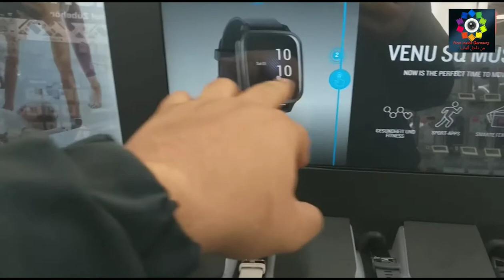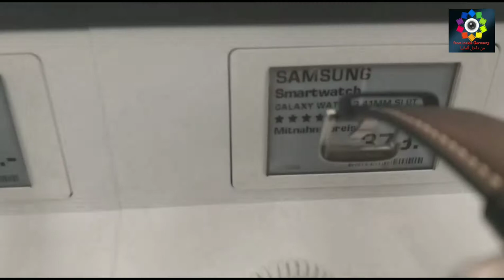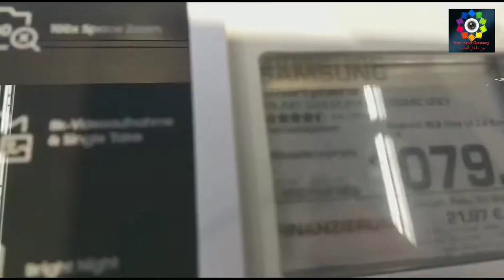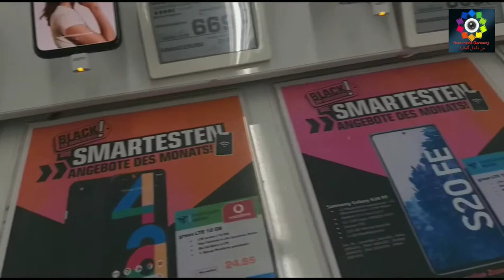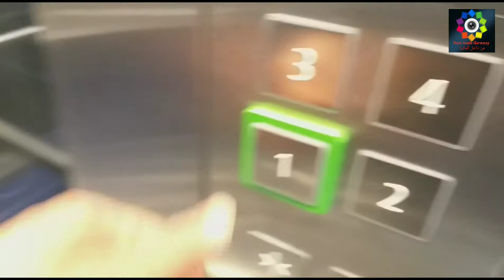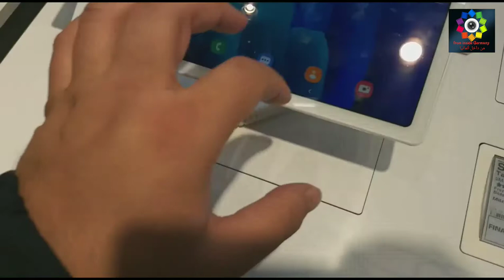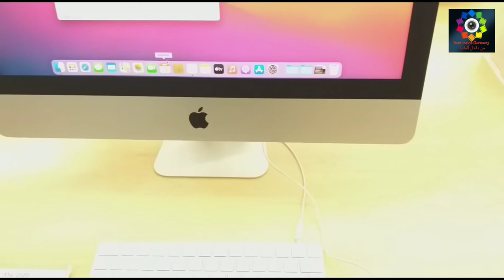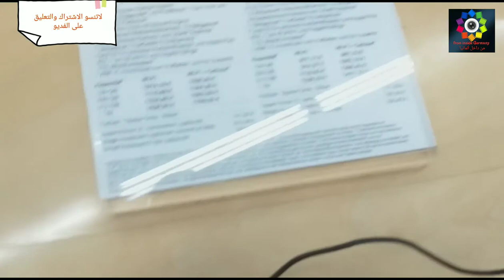الهواتف في المانيا |جميع شركات الهواتف مع اسعارها ومعلومات عنها |احدث الاصدارات لسنة 2021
في الفديو تشاهدون احدث انواع الهواتف النقالة واسعارها واشكالها من دولة المانيا برلين من مركز التسوق الزاتورن
هاتف غريب من سامسونك يصبح ايباد او تابلت
وهناك اخر ينقطع في النصف ويصبح هاتف صغير
جولة شاملة عن جميع الاسعار والانواع
استمتعو معنا ولاتنسو اللايك والاشتراك في القناة وايضا كتابة رأيك في التعليقات